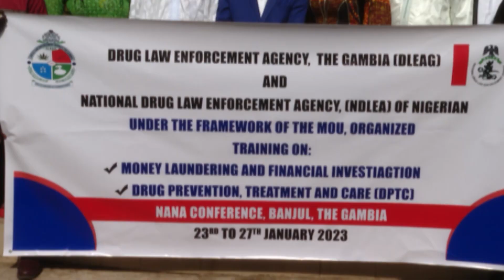Enhancing The Skills Of DLEAG Filed Office.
DLEAG and NDLA  Patner To Build Capacities On Financial Investigation. 25th-01-2023